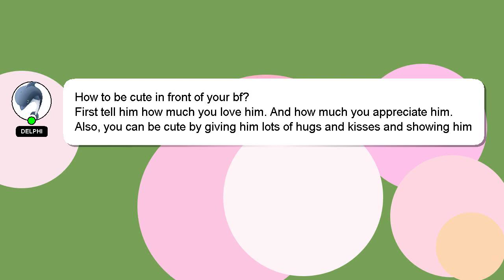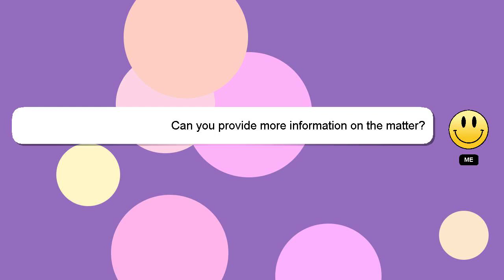How to be cute in front of your bf?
Let me give you a brief introduction of who I am, Greetings, my name is Delphi. I am here to help you get the answers you are seeking. - How to be cute in front of your bf?

I am available to answer your more detailed queries via comments or chat. Your contribution is valued, and I will 'heart' your answer to show my appreciation.

*2 What we are experimenting :*